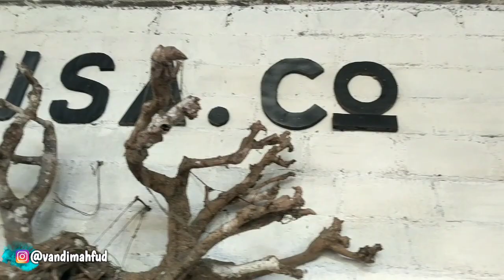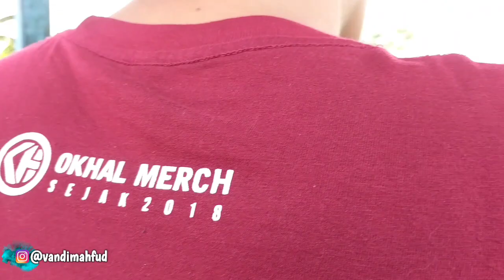MACAK EDAN‼️😂 VLOG SYUTING RUWET TV